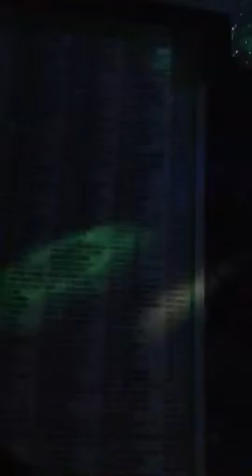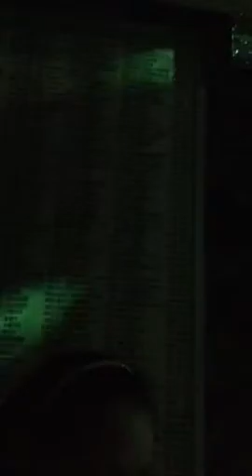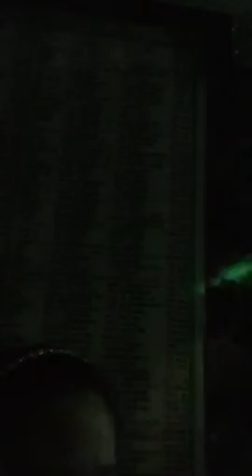혼자가 아닌 나(Flute-16-09-05)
노래방에서 단짝친구가 생각나 연주했던 동영상인데,소리가 잘들릴지 모르겠네요.
이어폰으로는 그냥 들리는데...(나만그럴까?)